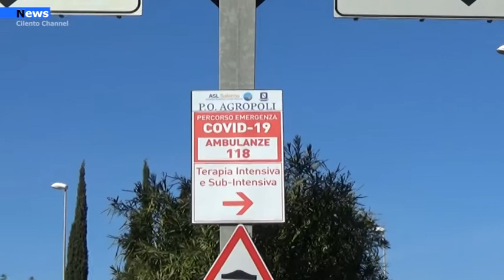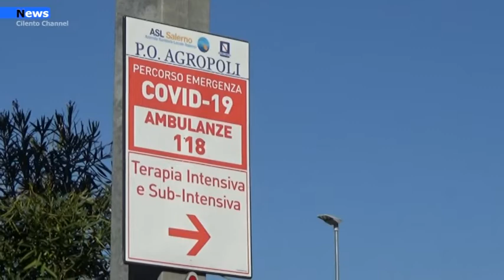Agropoli: 120 tute tyvek donate al reparto Covid dall’ass. Cacciatori del Cilento.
L’emergenza sanitaria da Coronavirus non sembra ancora alle spalle infatti con gli ospedali quasi al collasso si faticano anche a reperire dispositivi di protezione.
Gesto di grande solidarietà è stato effettuato questa mattina al reparto Covid agropolese dall’associazione Cacciatori del Cilento, 120 tute in tyvek omologate EN 14126 sono state donate agli operatori sanitari impegnati per l’assistenza ai malati Covid.